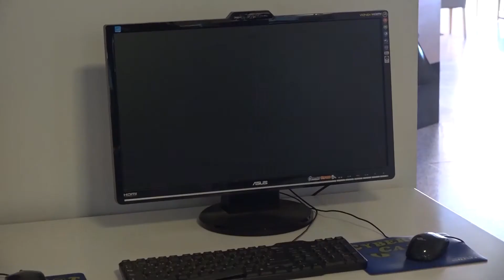Los Hoteles de la provincia de Alicante se adaptan en busca del cliente teletrabajador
Los Hoteles de la provincia de Alicante han adaptado sus instalaciones para atraer a los clientes que teletrabajan, con todas las comodidades apra que se pueda desarrollar una labor profesional y estancias para el ocio.